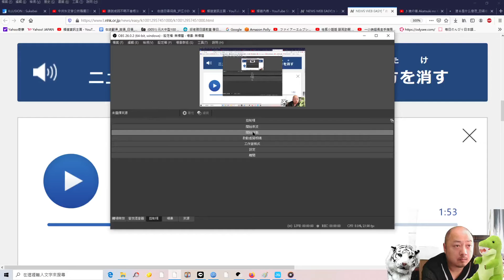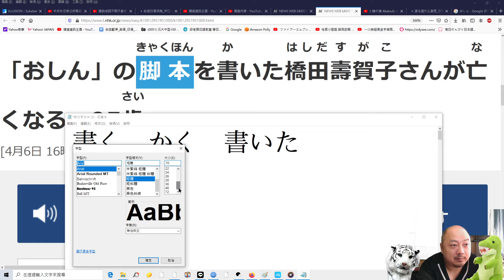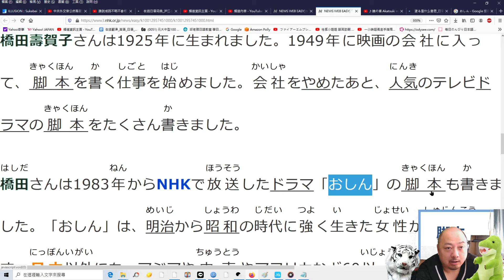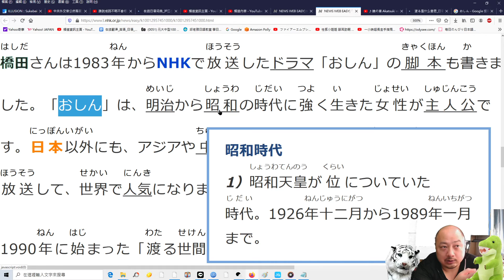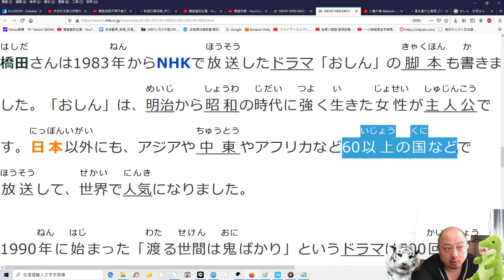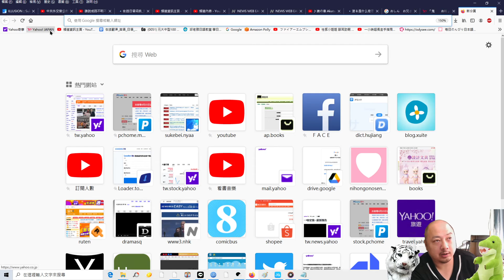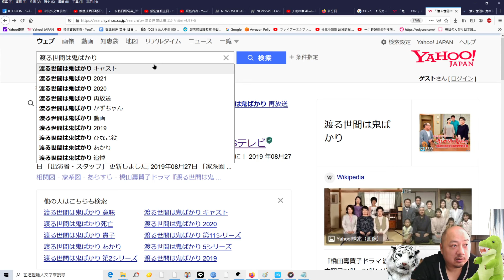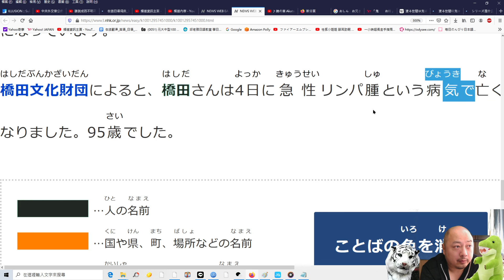世界60國人氣日劇 **阿信** 的作者 走了 高壽95歲 .......簡單日本新聞(182)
引用 NHK やさしい日本語ニュ－ス.
NHKの品質高ニュースに感謝致します.
（NHKテレビ局は世界の宝物です）
NHKのやさしい日本語ニュ－スはすばらしいです
台湾や中国の初級日本語学習者の皆さんにご紹介いたします

皆さんは　ぜひ　ＮＨＫをご覧ください台中日友好です.